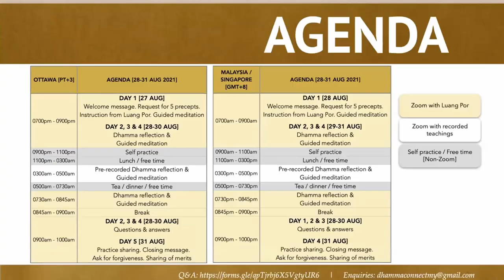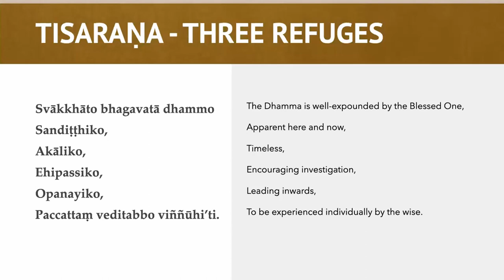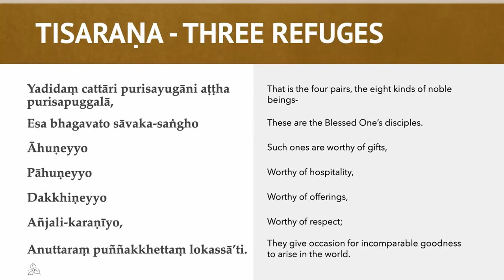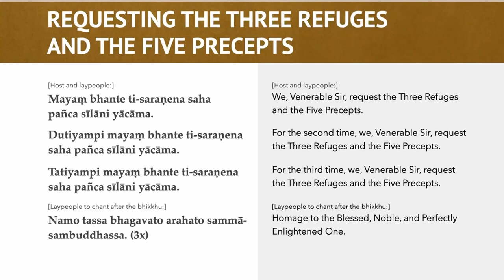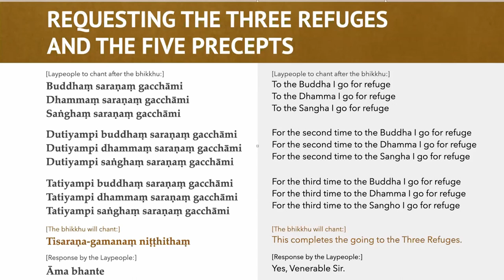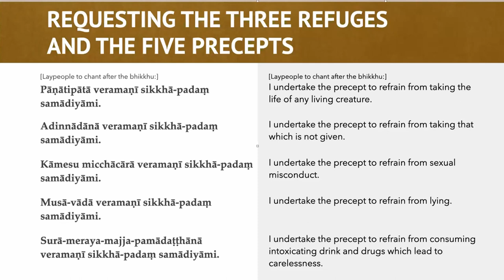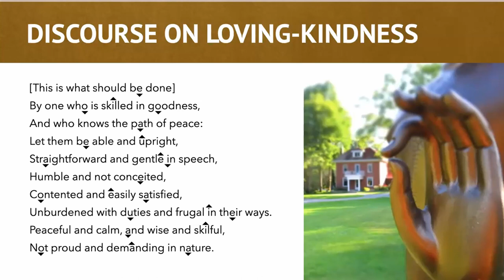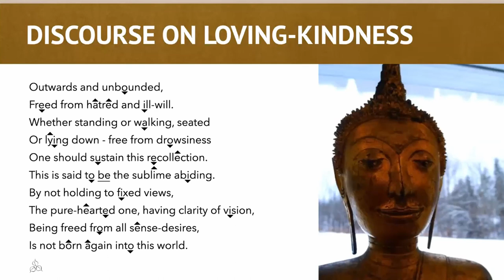Day 01 Session 01 | Aug 2021 Online Retreat | Luang Por Viradhammo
First day of a 4 day retreat, arranged by friends in Malaysia. In this session Luang Por provides precepts, sets out guidelines that make for a fruitful online retreat. The instructions focus on making whatever arises a subject for meditation. When restlessness arises. Make that the subject of your meditation. This is followed by a detailed body meditation. Focusing on what is arising in each area. "Letting what arises, become conscious". This is followed by instructions on walking, and Luang Por's version of reclining meditation based on Yoga Nidra.